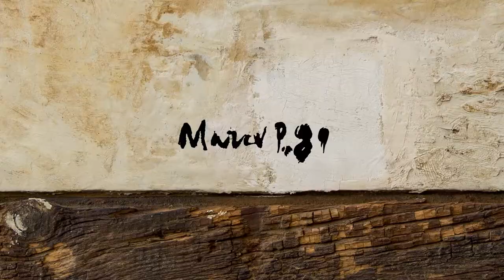Петар Мазев 90 години од раѓање / Petar Mazev 90 years since birth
Националната галерија на Македонија, Министерство за култура на Република Македонија и Фондацијата „Илија Камчев“ имаат чест и особено задоволство да Ве поканат на отворање на ретроспективната изложба „Петар Мазев, 90 години од раѓање“.

автор: Atanas Georgiev